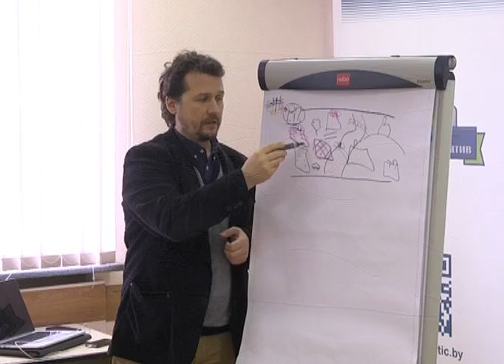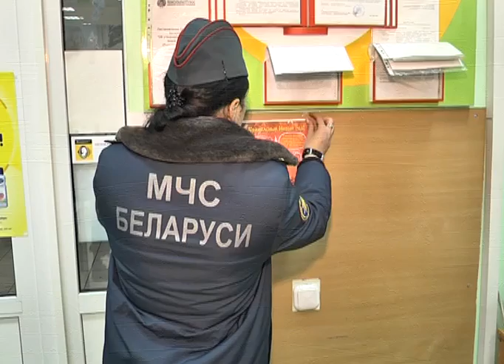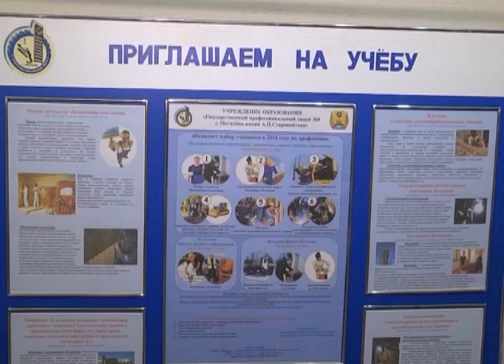Выпуск от 22 12 2015